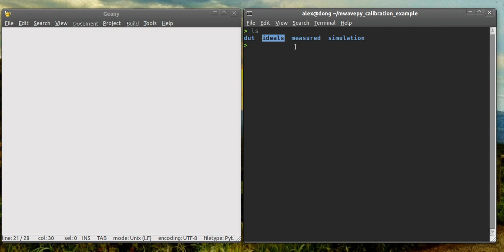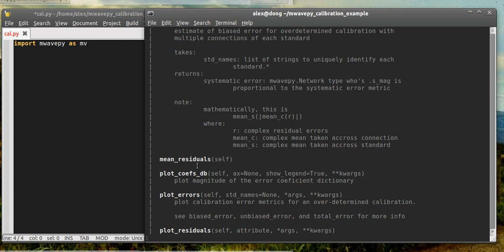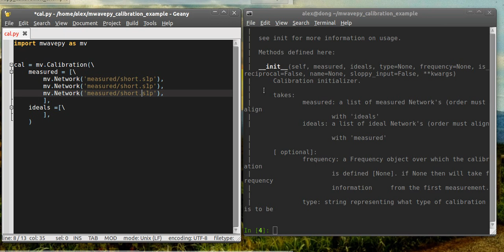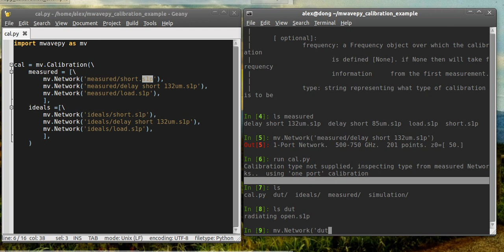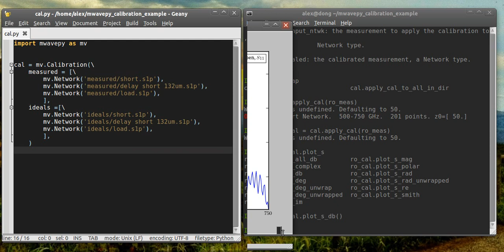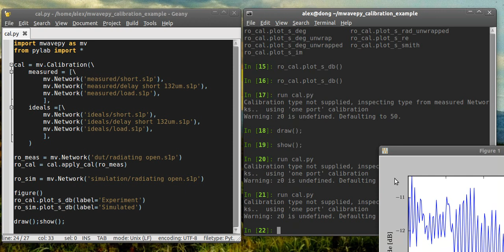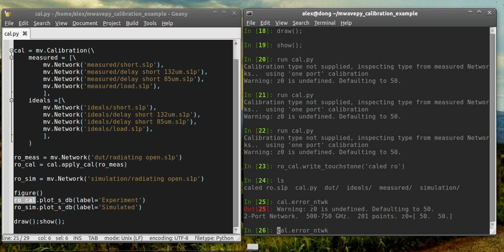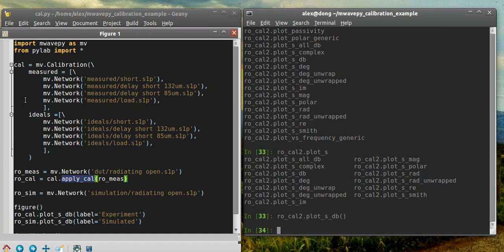mwavepy Tutorial: One-Port Calibration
Screencast tutorial on one-port VNA calibration using mwavepy.